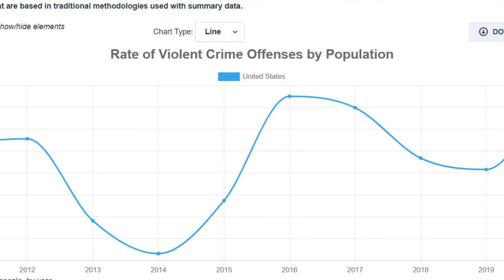Trouble in Ecuador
Join us as we talk about recent developments in Ecuador that could spell trouble!